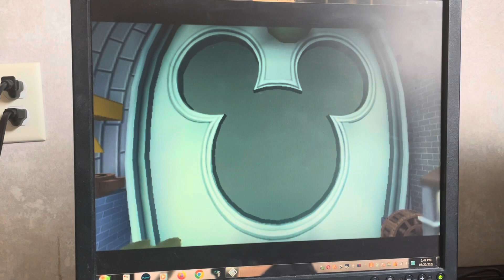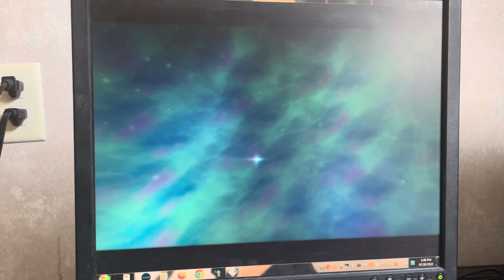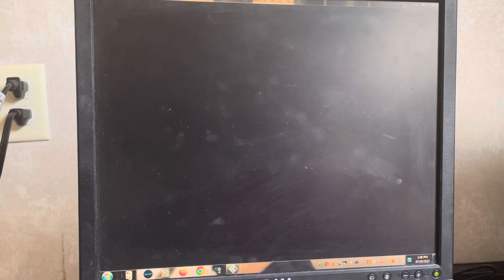Playing Kingdom Hearts 💖🌈